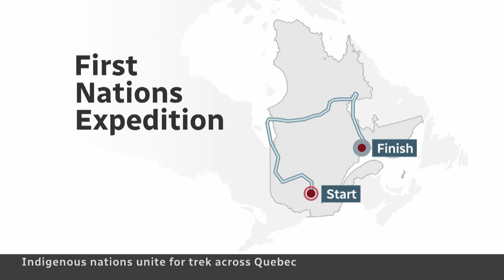4,500-km snowmobile trek a healing journey for Indigenous riders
A group of about 60 snowmobilers — mostly Indigenous — completed a 4,500-kilometre expedition across Quebec Saturday night. Called the First Nations Expedition, participants said it was about so much more than just snowmobiling.